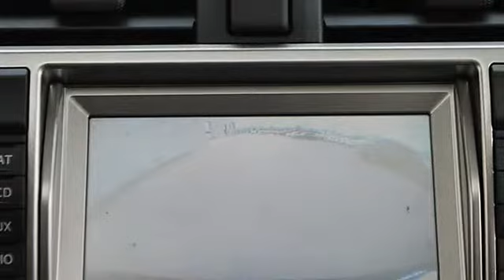2010 Toyota 4Runner - Classic Dealer Group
For Sale: 2010 Toyota 4Runner
VIN: JTEBU5JR5A5014886
Engine: Gas V6 4.0L/241
Drivetrain: 4WD
Transmission: Automatic
Mileage: 22,366
Color: Black (exterior) Solid Black (interior)